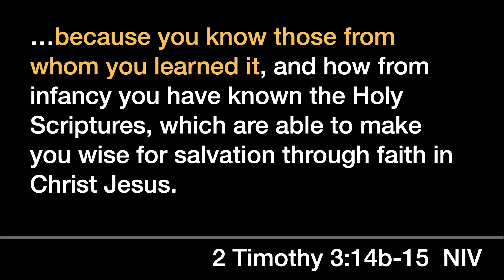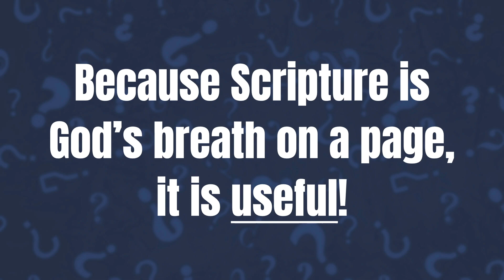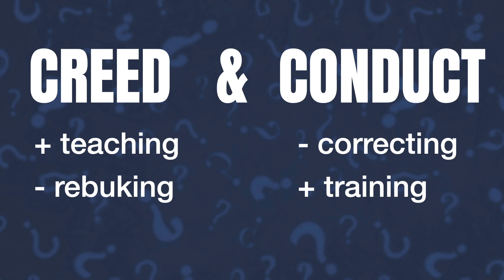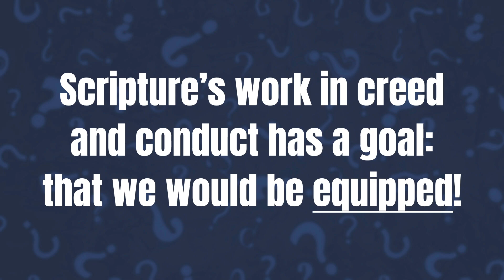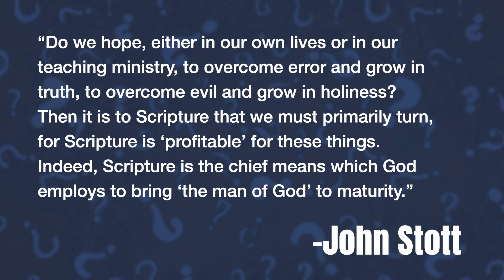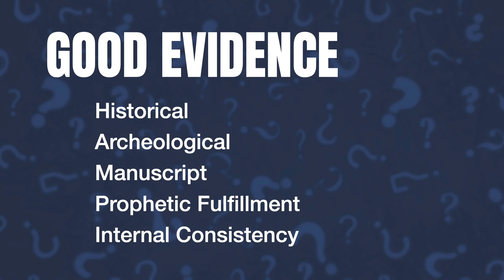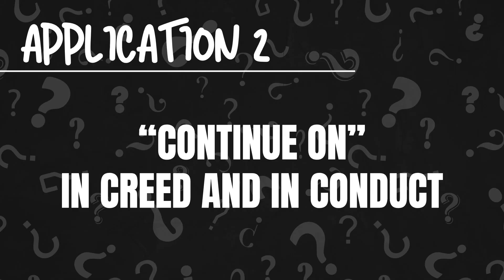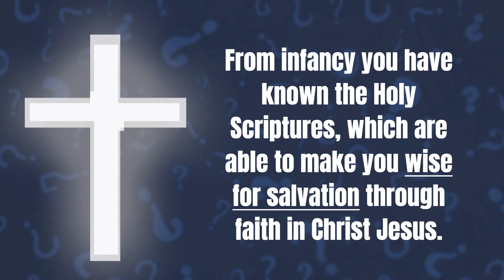July 16, 2023 | Cascade Fellowship Worship Gathering